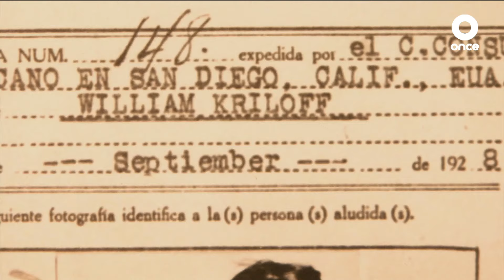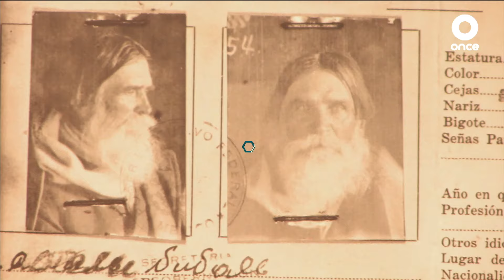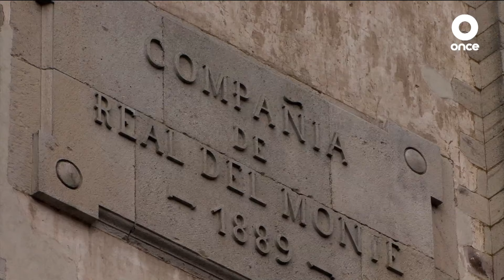NOSTALGIA DEL ONCE - Programas de El Once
¡Hola a todos y bienvenidos a Aprender a Envejecer! Hoy tenemos un episodio especial: con Álvaro Cueva seguimos recordando los fabulosos programas con los que empezó Canal Once.

Acompáñanos en este viaje al pasado para revivir momentos inolvidables de la televisión mexicana y descubrir cómo estos programas marcaron una época.